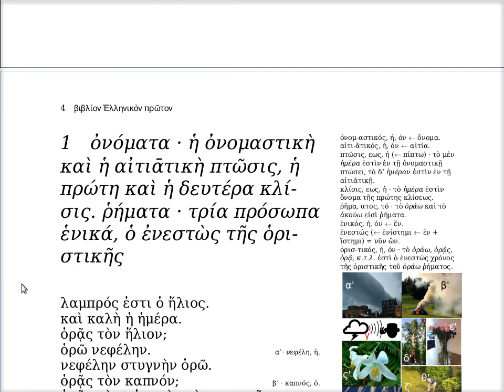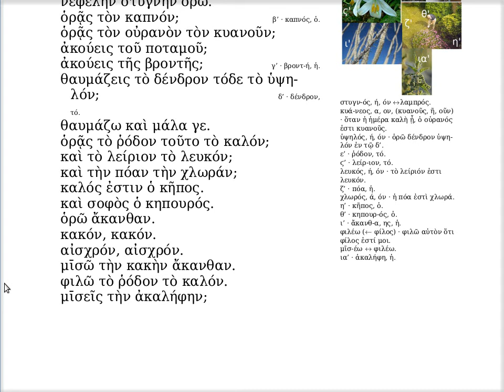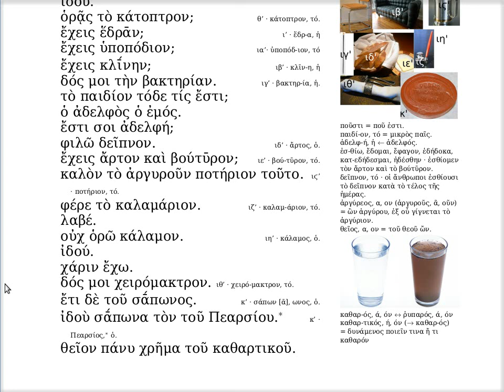α’ ὀνόματα κ.τ.λ.